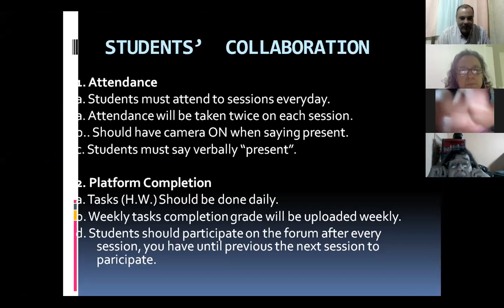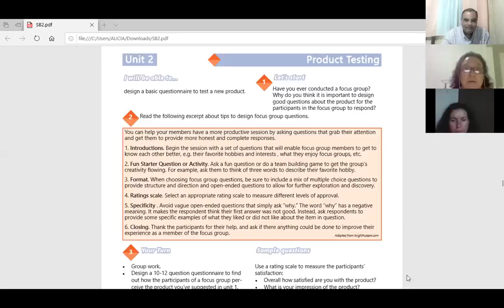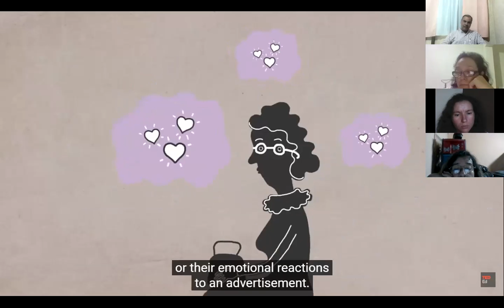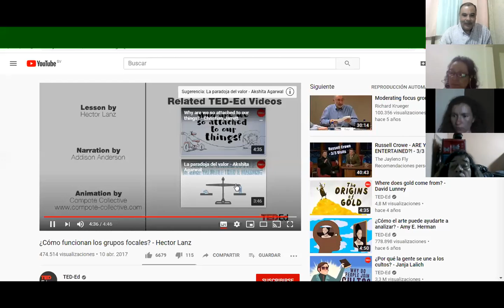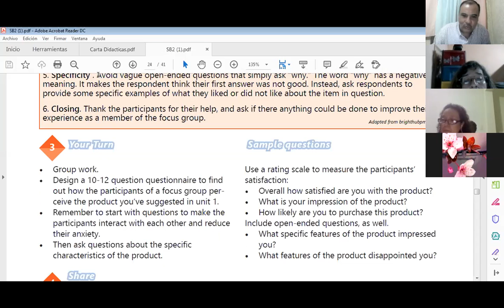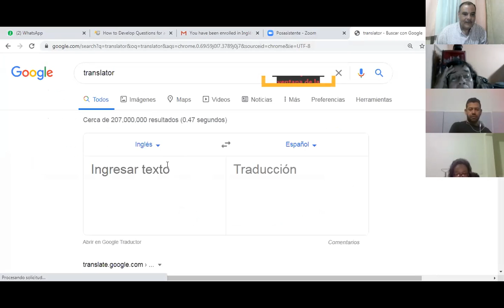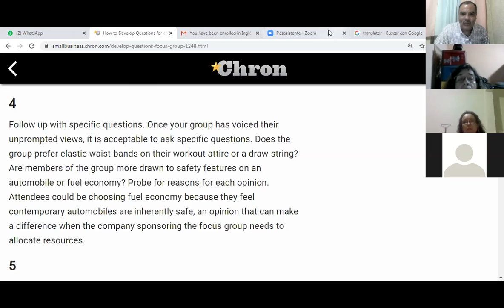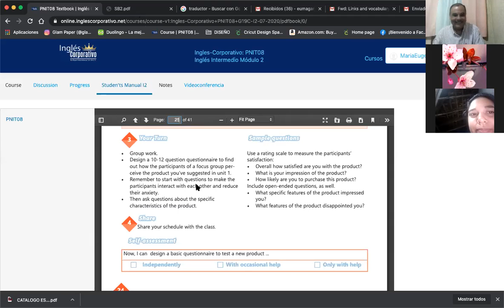Ingles Corporativo-Videoconferencia #14 Focus groups article reading.